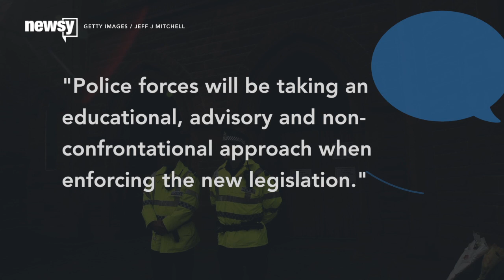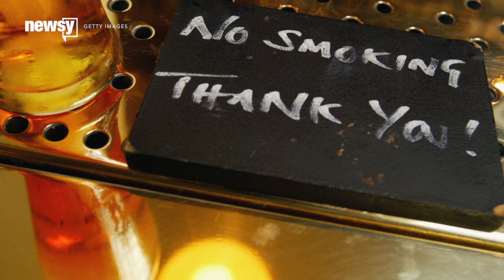England and Wales Ban Smoking In Cars With Children - Newsy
It's now illegal to smoke in a car with a child as a passenger in England in Wales. But will it be enforced?

Sources:
Getty Images